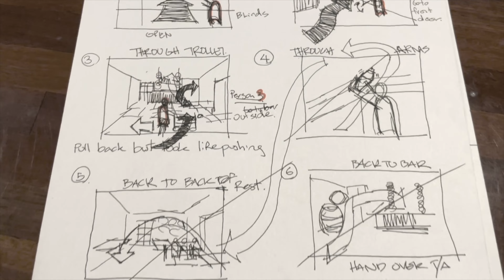Indoor Flying Through Restaurant with DJI Avata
1 shot video.

Flying through car windows, doors, and internal space with Dji Avata

I have always been fascinated with drones, flying indoors and in tight spaces had been something that I wanted to do for a while, but while drones are more reliable and safer they have been slightly too big and with unprotected props spinning, I didn't want to risk it. It would have to be custom built and tested, lots of testing! Which is time that I currently don't have. This changed mid 2022 when Dji came out with their "cinewhoop" style drone called Avata. Relatively small in size, protected props, great camera, easy controller, FPV goggle for indoor flight and on private property in a ready to fly package makes it worth every cent! Let me know what you think.

I had 2-3 test runs prior with no one around, then I story boarded the whole thing to try to work out the scenes and how many people I would need. Then with just Mandy, I did another 2 runs. Then with all the talents, I did 2 takes, this was the final video.